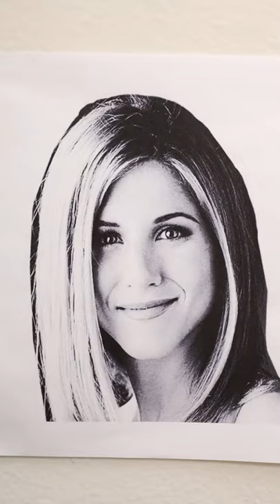Painter's Tape Art (Jennifer Aniston)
Finally a painter's tape portrait of Jennifer Aniston in a fun-size format.